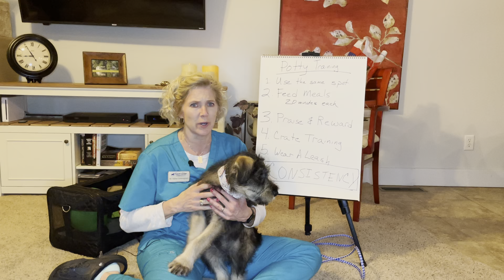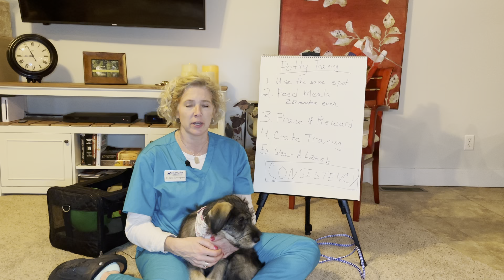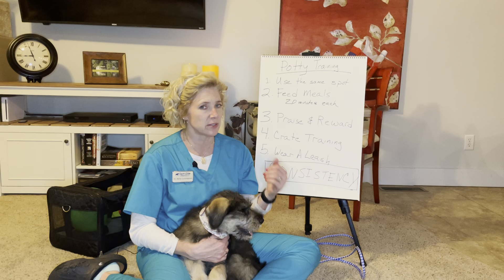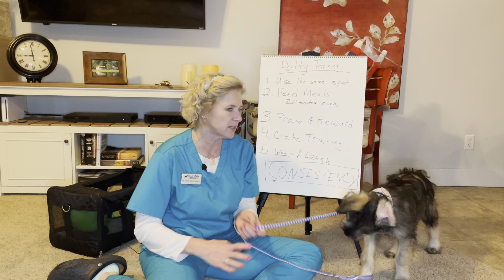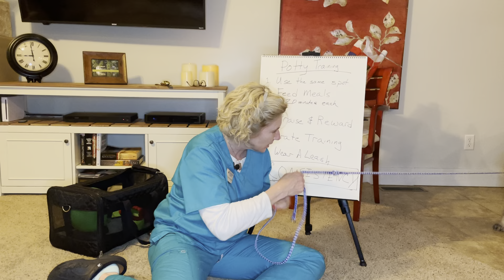The Adventures of Dr. Karla & Mick: Potty Training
Dr. Karla and Mick help demystify potty training. CONSISTENCY is KEY